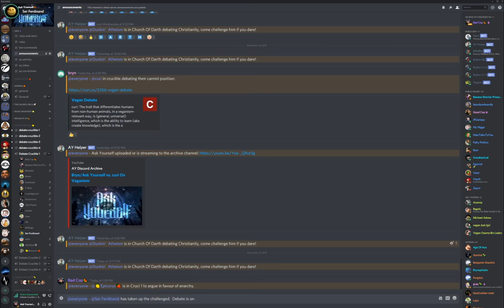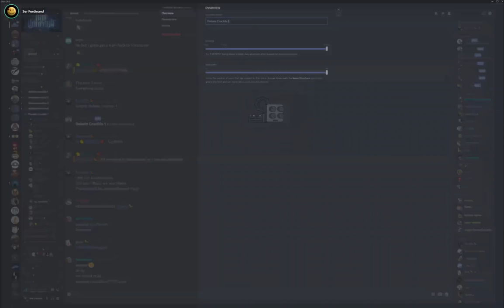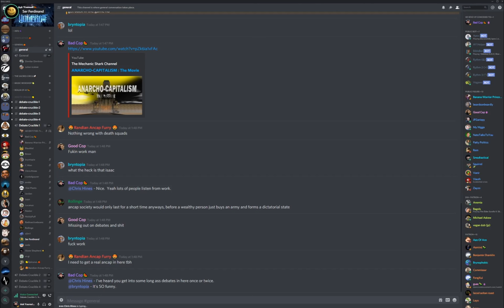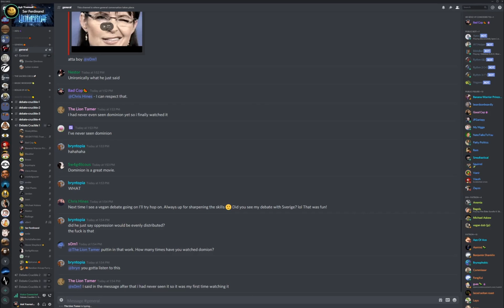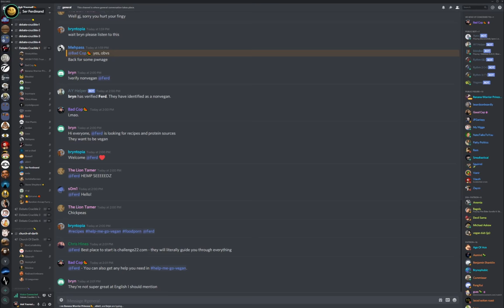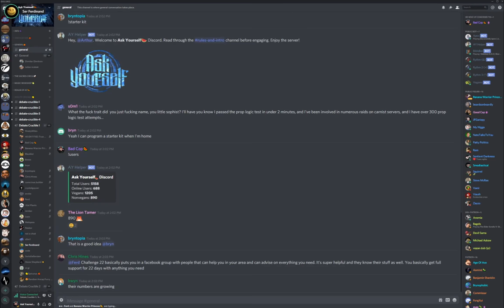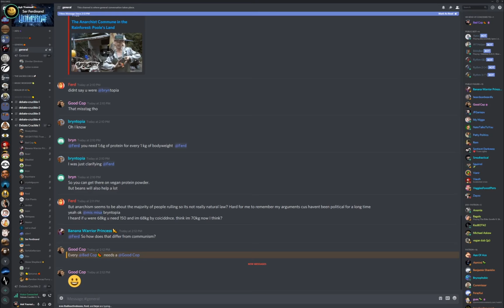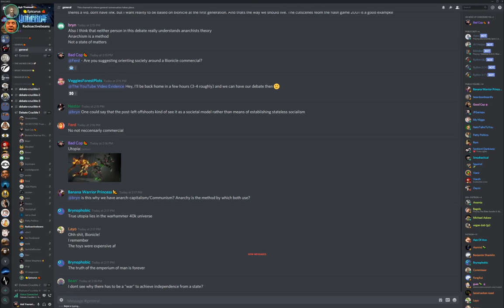🔴 Ser Ferdinand vs. 🍋Epicurus🍓 On Anarchism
First anarchy debate upload.